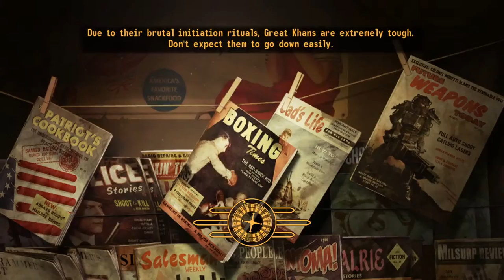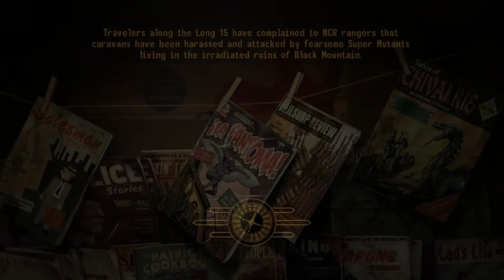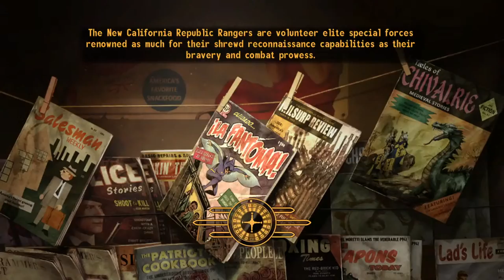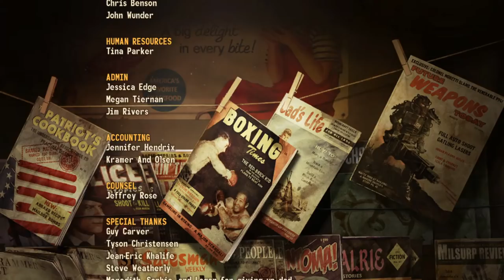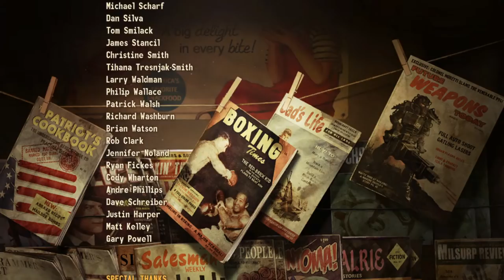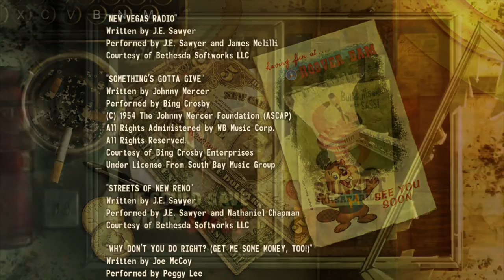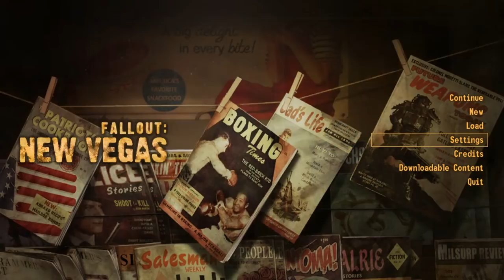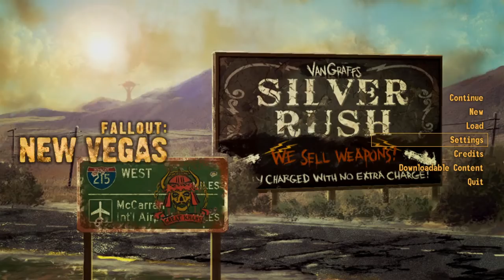Fallout: New Vegas - You Only Everything Once - Jon's Birthday Livestream Special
Fallout: New Vegas returns for a one-off special, as I undertake perhaps the most ludicrous challenge I've ever attempted, in a musical, present-unwrapping, birthday livestream special!